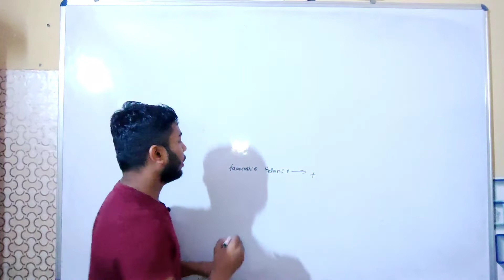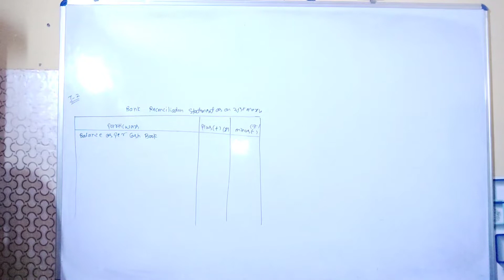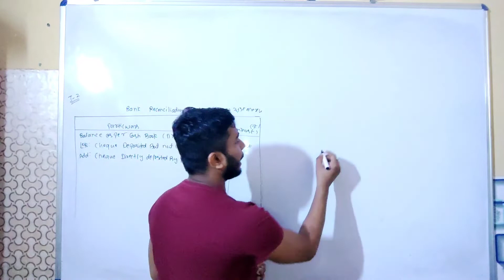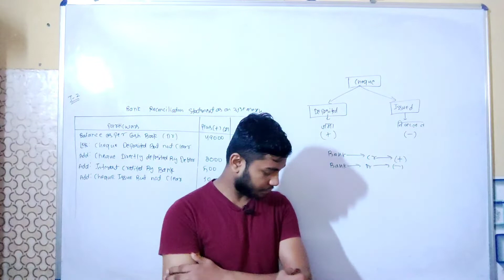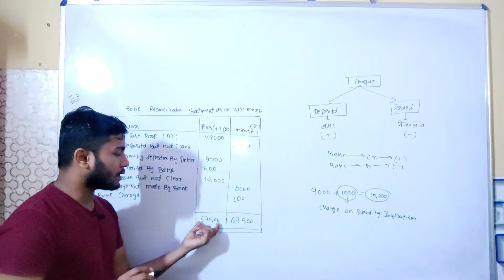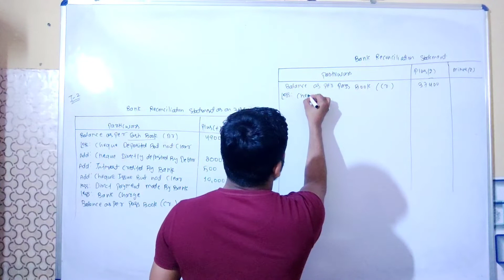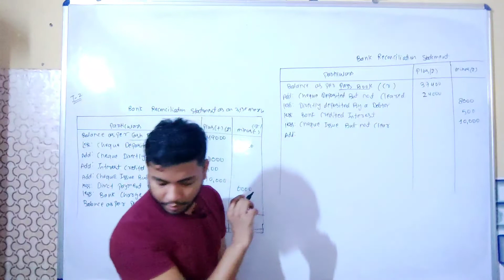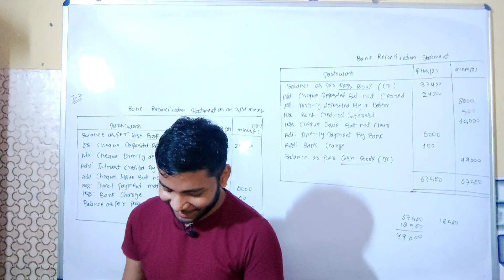Bank Reconciliation statement | TS Grewal illustration 2 | Practical Problems | Medi Maths Classes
ts grewal
medi maths classes
bank reconciliation statement medi maths classes
bank reconciliation statement illustration 2
illustration 2 medi maths classes
class 11th accountancy bank reconciliation statement
Your Quarries_

Journal Entries For
journal entries for bad debts
journal entries for bad debts recovered
journal entries for cash withdrawal for personal use
journal entries for banking transaction
journal entries for cash deposit for opening bank account
journal entries for payment by cheque to creditor
journal entries for payments by draft to creditor
journal entries for payments of expenses
journal entries for charges paid by bank
journal entries for cheque or draft received from a debtor
journal entries for distribution of goods as free sample
journal entries for loss by theft or fire
journal entries for goods use to make an assets
journal entries for purchase and sale of assets
journal entries for expenditure on installation of machinery and on construction of building
central sales tax
journal entries for sundry experience
journal entries for closing stock or inventory
journal entries for outstanding experience
journal entries for prepaid expenses
journal entries for depreciation
journal entries for accrued income or income earned but not due
journal entries for income received in advance or unearned income
journal entries for interest on capital
journal entries for drawing
journal entries for interest on drawing
class 11th accountancy chapter 1
class 11th accountancy
Entries For Bad Debts
what is bad debts
what is provision for bad debts
provision for doubtful debts
what is provision for doubtful debts
accounting treatment for bad debts